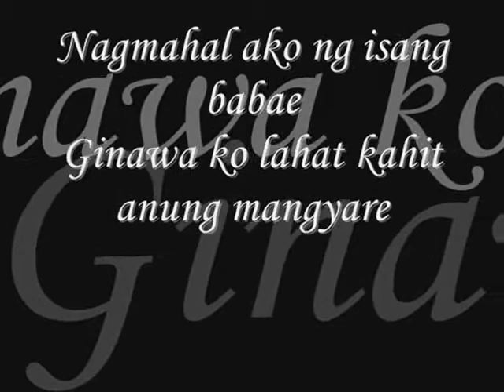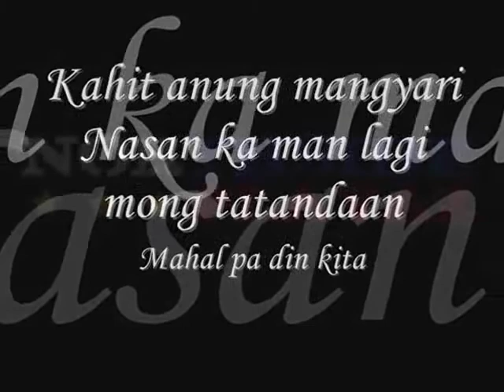NSP - Minamahal kita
By: Northside Playaz
80ten / izmol1 / weed one / CharlieWayne
Road 13 Souljaz Entertainment..